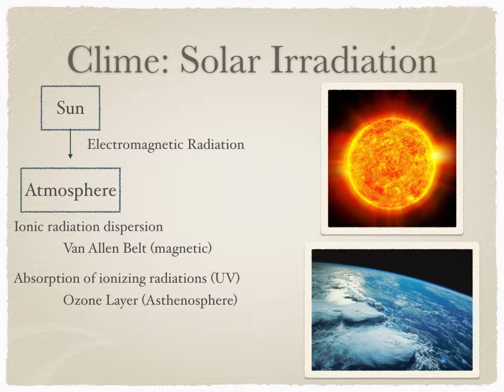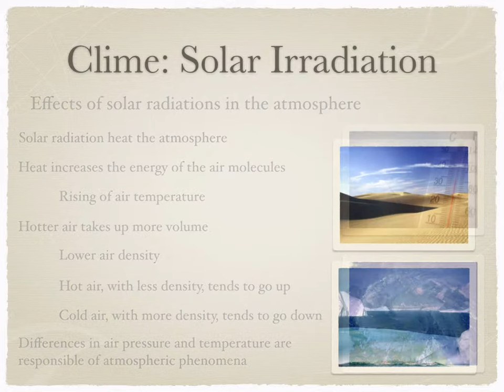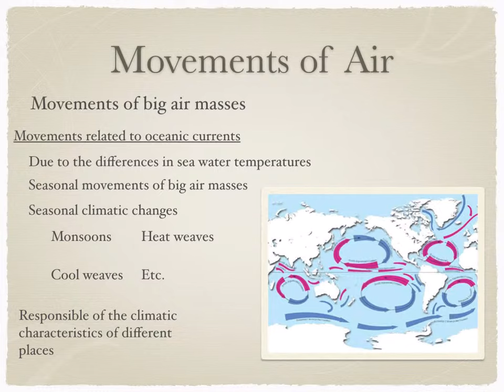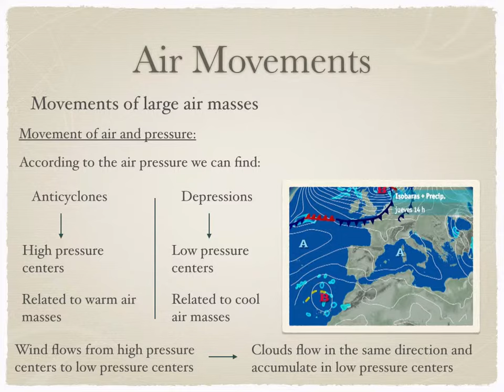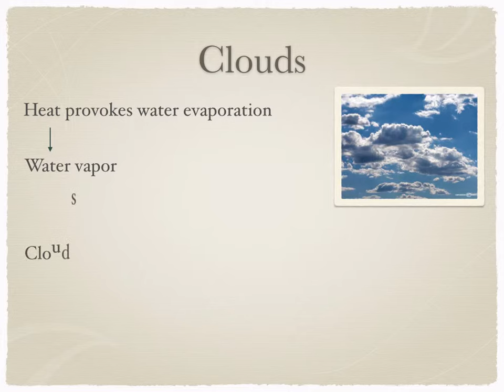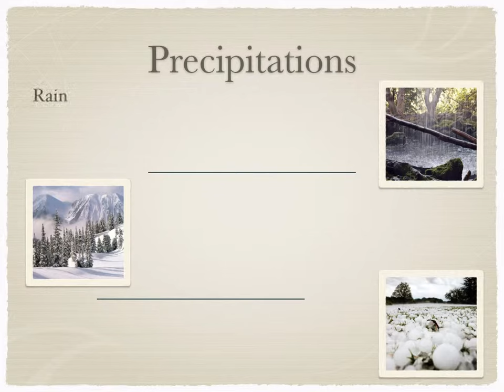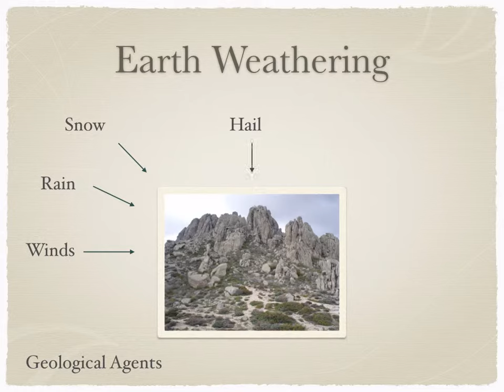Atmospheric Dynamic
Atmosphere and atmospheric phenomena.